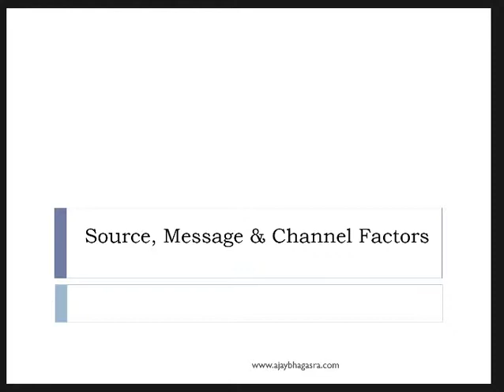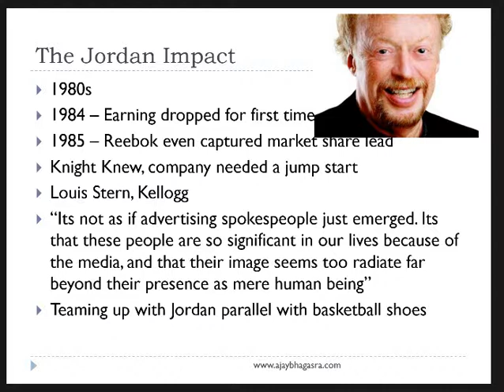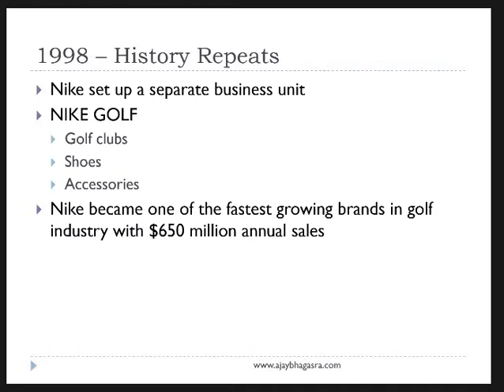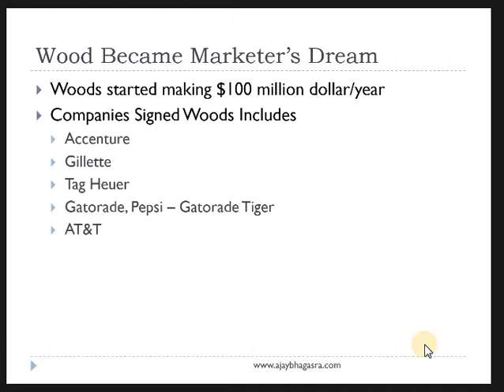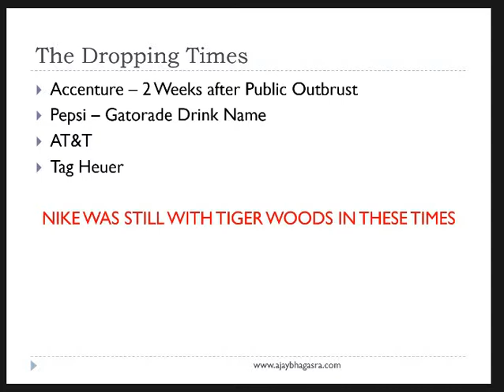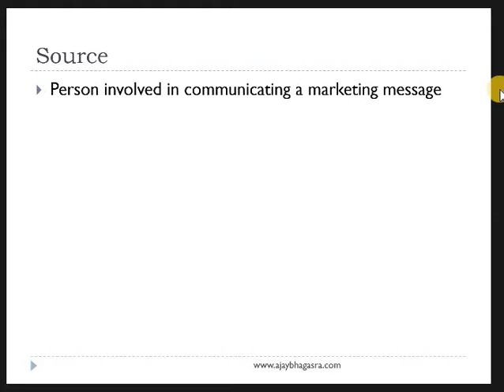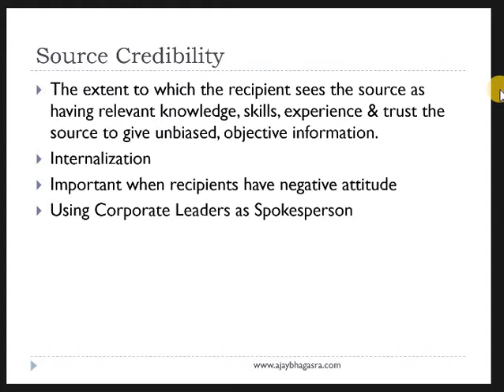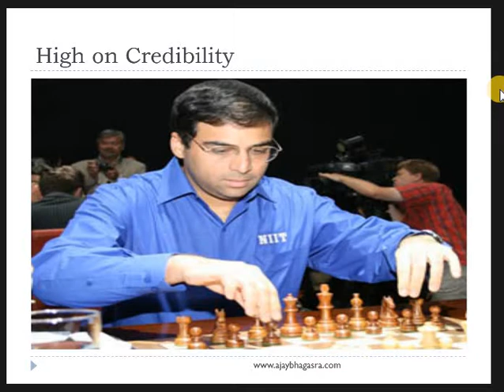Source and Message Part 1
This is first part of the discussion with students on the importance of source and message in communication.